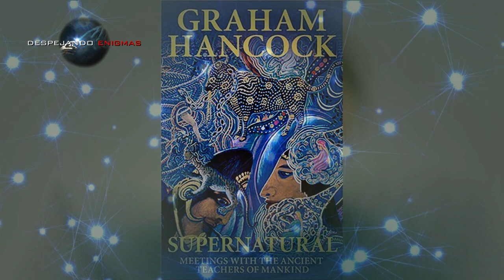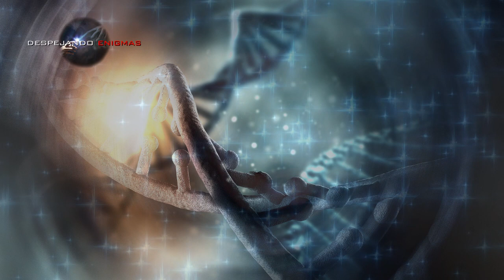EL GRAN EXPERIMENTO, COSMICO - COREY GOODE - DAVID WILCOCK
(EL GRAN EXPERIMENTO
PARA QUE SEA MAS AMENO LO HE DIVIDIDO EN DOS PARTES LA
PRIMERA TITULADA)

(EL GRAN EXPERIMENTO -EXTRATERRESTRE
Y LA SEGUNDA TITULADA
EL GRAN EXPERIMENTO -COSMICO)

(TRANSCRIPCIÓN)
ESTO ES UNA TRANSCRIPCION PALABRA POR PALABRA
DEL INGLES AL CASTELLANO DE GAIA TV.
ENTRE DAVID WILCOCK y COREY GOODE

"No somos seres humanos con una experiencia espiritual.
Somos seres espirituales con una experiencia humana."

Pierre Teilhard De Chardin

+++ IMPORTANTE+++
Válido solo para el día indicado en el ticket.
*tickets limitados hasta agotar existencias

(Al comprar las entradas obtendreis un descuento automáticamente si poneis  como codigo ENIGMAS10 )

QUE SE CELEBRARA EN MONTSERRAT- BARCELONA

PRESENTADO POR CERO 8
The Ufology World Congress

LOS DIAS 19 – 20  Y 21 DE SEPTIEMBRE

FUENTE
COREY GOODE
Sphere-Being Alliance

DAVID WILCOCK
Divine Cosmos

GAIA TV.

PARA QUE PUEDA VER A COREY EN ESTE
Y OTROS EPISODIOS DE LA
DIVULGACION COSMICA

CANAL YouTube
Red Agartha

MUSiCA

CANAL YouTube
DAGGER SOL

SFT_Solo.wav
calpomatt

Searching_For_Truth.wav
calpomatt

Micheal Bay Hit
Kinoton

Mayorgas Soundtrack » Crescendo.aif
esmayorga

PORCK
SPACE

FIN